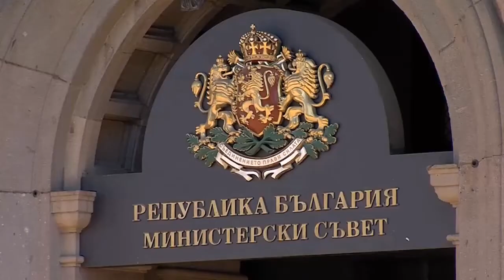Вархеј: Лично ги охрабрив двете држави да дојдат до решение и да се реши спорот